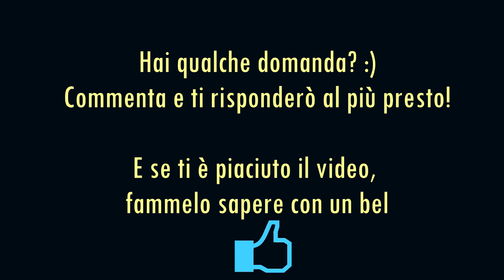Lezioni di Spagnolo 16 - Verbi Pretérito Perfecto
CORSO DI SPAGNOLO:

Torniamo a un po' di sana grammatica con la lezione 16 sul Pretérito Perfecto (Passato Prossimo). SOTTOTITOLATO in spagnolo e italiano.